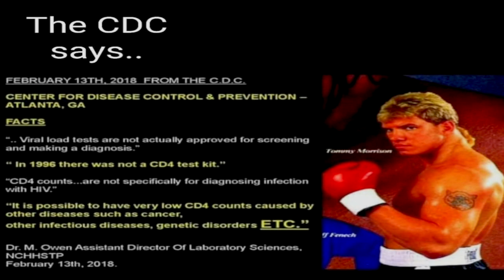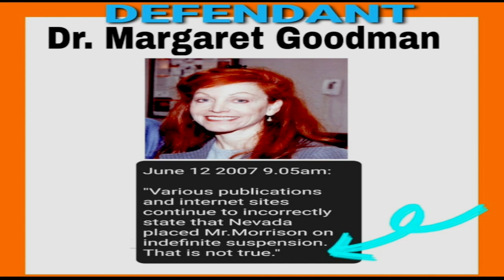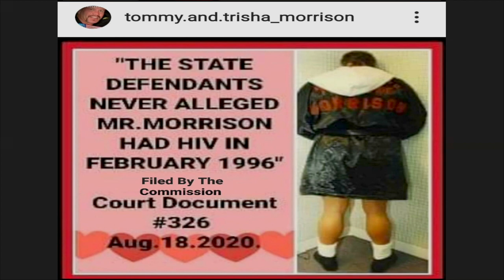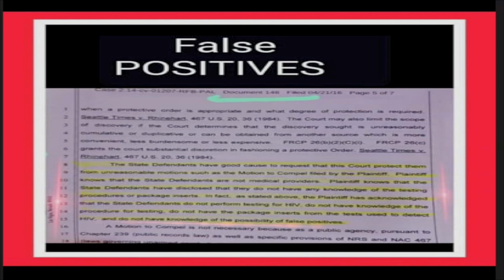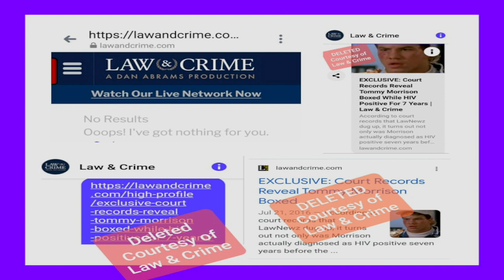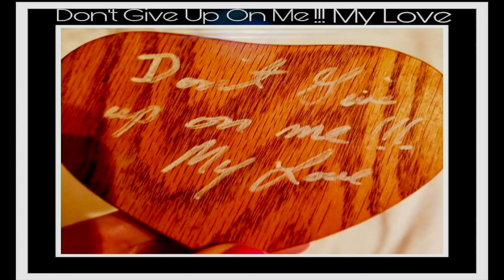Tommy Morrison Story with Trisha Morrison & Chris & Tommy false HIV Positive Boxing interview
thanks for coming welcome as  i have the pleasure to interview Trisha Morrion, wife of Tommy Morrison, widow of Tommy David Morrison (January 2, 1969 – September 1, 2013) Tommy was an American professional boxer who competed from 1988 to 1996, and held the WBO heavyweight title in 1993. He retired from boxing in 1996, but returned for two more fights in 2007 and 2008, respectively. Morrison is also known for starring alongside Sylvester Stallone in the 1990 film Rocky V.

We Talk about how the court case is going. Tune in as we talk about a lot stuff that has to do with tommy This interview covers a wide range of surprising , touching and revealing stories.